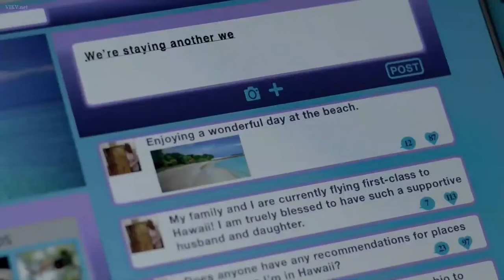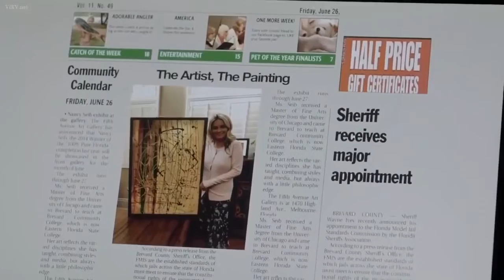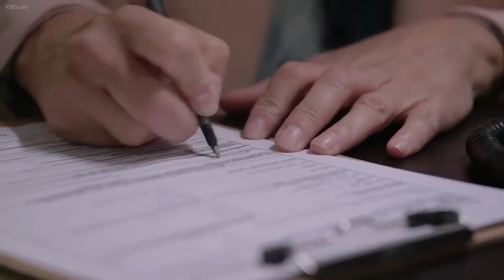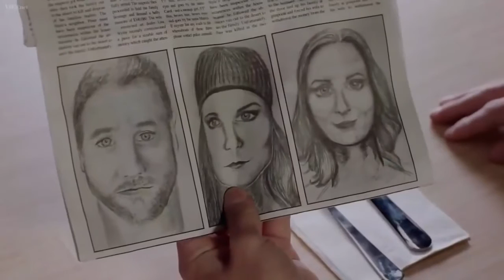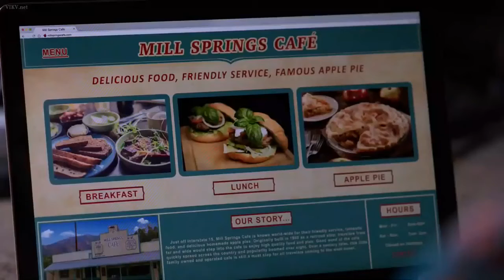Bad Step Dad Lifetime Movie